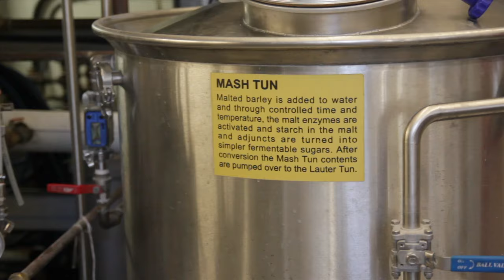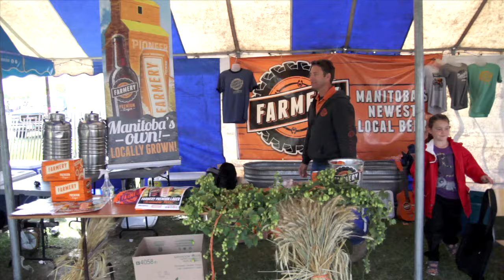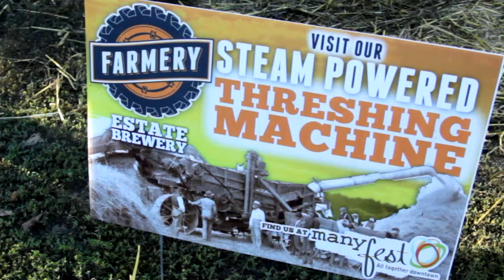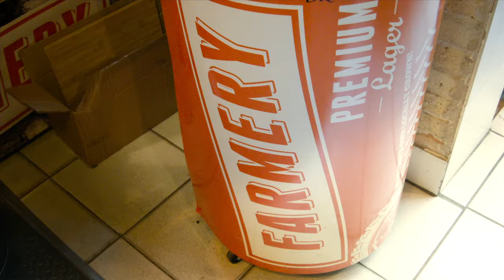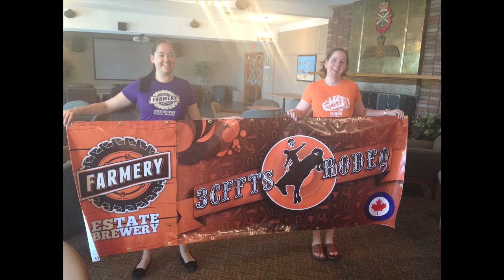FARMERY ESTATE BREWERY - Year in Review 2014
It's been another successful year of brewing and Farmery is excited to begin another one. Take a look at what we've done so far in this short film highlighting our year. With 2015 on the way, look out for big announcements, new products and lots more Farmery!

Thank you for supporting us and cheers to a new year ahead!